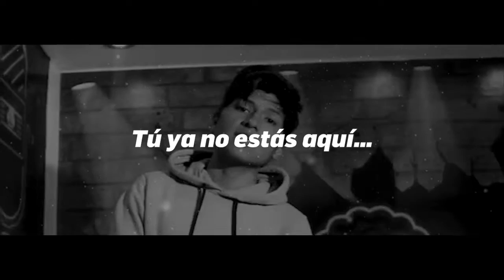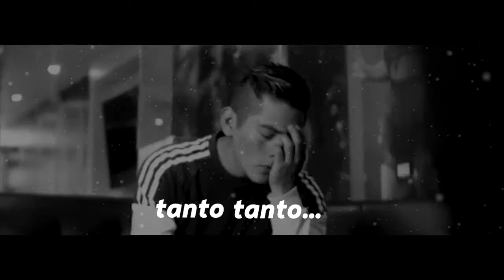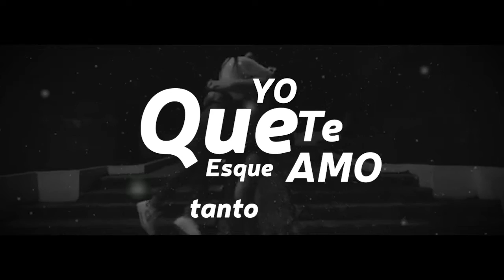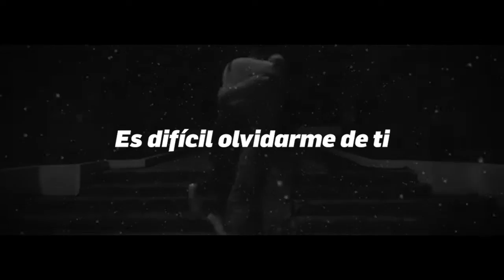VIVIR SIN TI - Wicana - Isbert - Jhoelasho Rv - Ivan - Hoper ( Video Liryc Oficial )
▬▬▬▬▬▬▬ஜ۩۞۩ஜ▬▬▬▬▬▬▬
▬▬▬▬▬▬▬ஜ۩۞۩ஜ▬▬▬▬▬▬▬
▬▬▬▬▬▬▬ஜ۩۞۩ஜ▬▬▬▬▬▬▬
▬▬▬▬▬▬▬ஜ۩۞۩ஜ▬▬▬▬▬▬▬
▬▬▬▬▬▬▬ஜ۩۞۩ஜ▬▬▬▬▬▬▬
►Vasquez The Producer